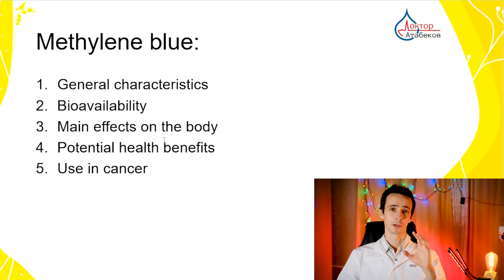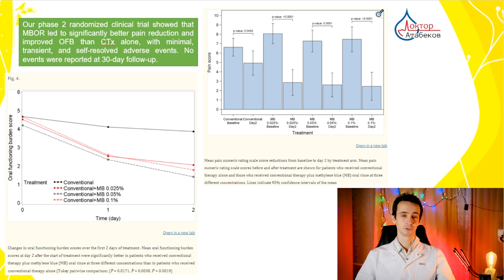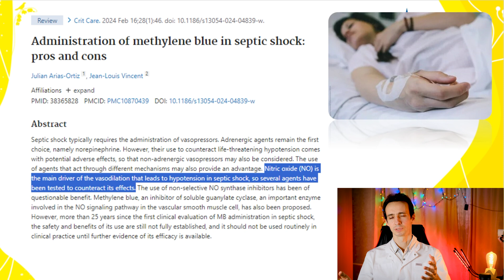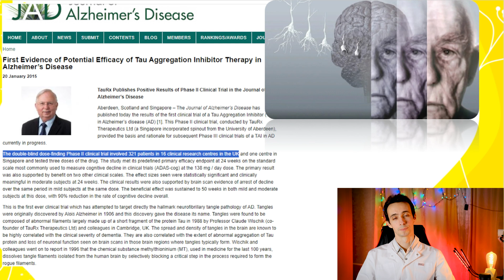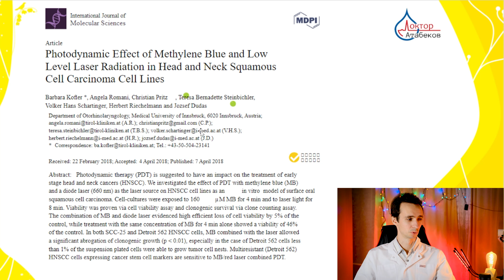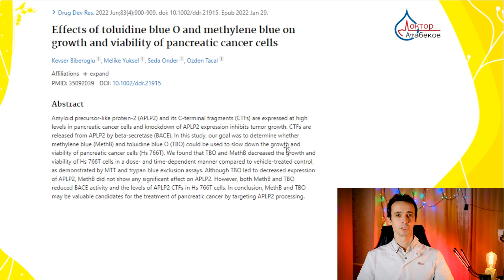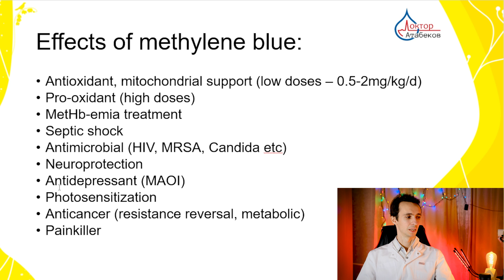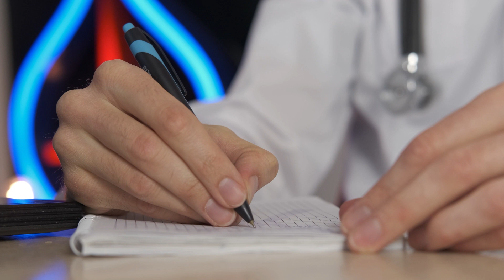Methylene Blue: A Miracle Cure for Cancer, Alzheimer's, Pain and Fatigue? Mitochondrial healing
Methylene blue is a dye that is becoming increasingly popular due to its multiple health effects. Not only does it have an antibacterial effect, but it can also relieve pain, improve mitochondrial function, and is even used in official oncology.
In this video, we will discuss the effects of methylene blue.